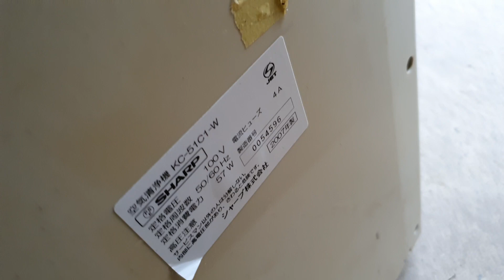30/5_thanh lý 3 cái lọc khí shap giá 700k lh 0969508518